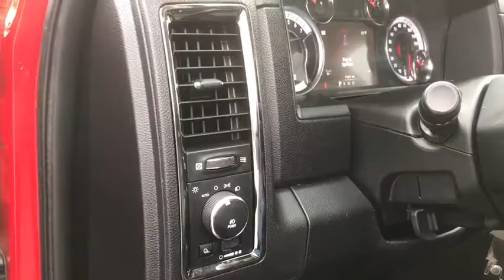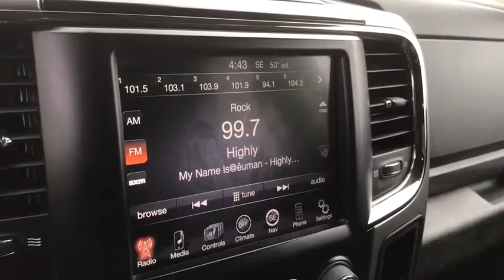2013 Ram 1500 Columbus, Lancaster, Logan, Newark, Chillicothe, OH LPA715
Used 2013 Ram 1500 available in Columbus, Ohio at Matt Taylor Kia. Servicing the Lancaster, Logan, Newark, Chillicothe, OH area.

At Matt Taylor Kia of Lancaster we offer you a fast and convenient way to research and find the car truck or SUV that is right for you! Peace of mind comes at no extra cost.     Pre-Owned Vehicle with less than 100000 miles and year 2010 and newer come a lifetime powertrain warranty and our 24 Month / 30000 mile Certified Maintenance program which includes the following; Replace Engine Oil (4 Visits) Replace Oil Filter (4 Visits) Lubricate Chassis (4 Visits) Inspect & Top-Off All Fluids (4 Visits) Tire Rotation & Adjust Pressure (Dual wheels excluded 4 Visits) Multi-Point Inspections (4 Visits) Exterior Vehicle Wash (with each service weather permitting 4 Visits) Personalized Wallet Card & Reminder System.    Some restrictions may apply check with Matt Taylor Kia of Lancaster for details.
Fuel Consumption: City: 13 mpg,Fuel Consumption: Highway: 19 mpg,Remote power door locks,Power windows,Cruise controls on steering wheel,Cruise control,4-wheel ABS Brakes,Front Ventilated disc brakes,1st and 2nd row curtain head airbags,Passenger Airbag,Side airbag,UConnect w/Bluetooth wireless phone connectivity,Digital Audio Input,Audio system memory card slot,AM/FM/Satellite Radio,Radio Data System,Speed Sensitive Audio Volume Control,Total Number of Speakers: 6,Braking Assist,ABS and Driveline Traction Control,Stability control,Privacy glass: Deep,Polished aluminum rims,Wheel Diameter: 20,Wheel Width: 9,Front fog/driving lights,Leather steering wheel trim,Urethane shift knob trim,Metal-look dash trim,Video Monitor Location: Front,Trip computer,External temperature display,Tachometer,Manufacturers 0-60mph acceleration time (seconds): 6.4 s,HD auxilliary transmission cooler,Electrochromatic auto-dimming mirrors,Power remote driver mirror adjustment,Heated driver mirror,Heated passenger mirror,Electrochromatic rearview mirror,Power remote passenger mirror adjustment,Power retractable mirrors,Turn signal in mirrors,Dual illuminated vanity mirrors,Compass,Audio controls on steering wheel,Integrated satellite communications,Front reading lights,Cloth seat upholstery,Bucket front seats,Split rear bench,Fold-up cushion rear seats,Tilt-adjustable steering wheel,Electric power steering,Suspension class: Regular,Manual front air conditioning,Tire Pressure Monitoring System: Tire specific,Remote activated exterior entry lights,Vehicle Emissions: ULEV II,Fuel Type: Regular unleaded,Fuel Capacity: 26.0 gal.,Instrumentation: Low fuel level,Clock: In-radio display,Headlights off auto delay,Dusk sensing headlights,Coil front spring,Regular front stabilizer bar,Independent front suspension classification,Short and long arm front suspension,Front Independent Suspension,Coil rear spring,Rear Stabilizer Bar: Regular,Rigid axle rear suspension,Multi-link rear suspension,Front and rear suspension stabilizer bars,Variable intermittent front wipers,Steel spare wheel rim,Spare Tire Mount Location: Underbody w/crankdown,Body-colored grille,Center Console: Full with covered storage,Overhead console: Mini,Automatic locking hubs,AC power outlet: 1,Curb weight: 5;411 lbs.,Gross vehicle weight: 6;800 lbs.,Overall Length: 229.0,Overall Width: 79.4,Overall height: 78.4,Wheelbase: 140.0,Front Head Room: 41.0,Rear Head Room: 39.7,Front Leg Room: 41.0,Rear Leg Room: 34.7,Front Shoulder Room: 66.0,Rear Shoulder Room: 65.7,Front Hip Room: 63.2,Rear Hip Room: 62.9,Three 12V DC power outlets,Transmission hill holder,Seatbelt pretensioners: Front,Rear center seatbelt: 3-point belt,Door reinforcement: Side-impact door beam,Engine immobilizer,Floor mats: Carpet front and rear,Cupholders: Front and rear,Door pockets: Driver and passenger,Tires: Width: 275 mm,Tires: Profile: 60,Tires: Speed Rating: S,Diameter of tires: 20.0,Type of tires: AS,Tires: Prefix: P,Left rear passenger door type: Conventional,Liftgate window: Power,Rear door type: Tailgate,Right rear passenger door type: Conventional,Body-colored bumpers,Fixed antenna,4 Door,Mobile hotspot internet access,Driver airbag,Universal remote transmitter,Manual child safety locks,Garage door transmitter,AppLink,Halogen projector beam headlights,SiriusXM Satellite Radio,5.7L V8 Hemi multi-displacement VVT engine,3.55 axle ratio,Electronically controlled throttle,HD transmission oil cooler,Electronic shift-on-demand transfer case,Four wheel drive,HD engine cooler,730-amp maintenance-free battery,180-amp alternator,7-pin wiring harness,Trailer tow w/4-pin connector wiring,HD front shock absorbers,HD rear shock absorbers,Front stabilizer bar,Rear stabilizer bar,